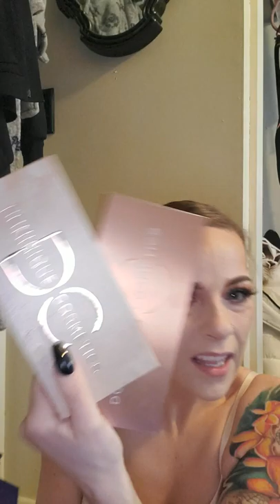Cringeworthy GRWM- CAR ISSUES!!! 😭😭😭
just me ranting abt how bad my life is this week.